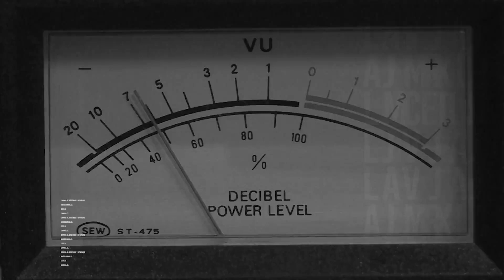Diputado Venegas y muerte de Carabinero: “En la Araucanía convivimos con la violencia a diario”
El parlamentario (DC) se refirió al homicidio del sargento primero Francisco Benavides en el sector de Collipulli.